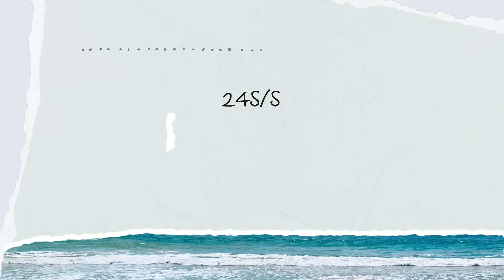24S/S Magic Island